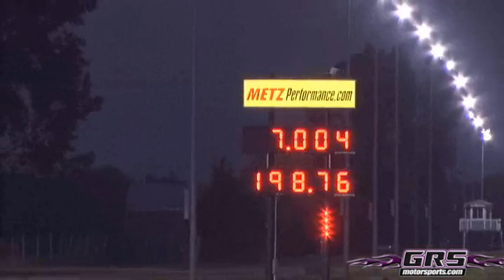El Freddy / Import DPS New Record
El Freddy 7.00 @ 198mph New Record 9 / 10 / 11 Imports Wars @ Great Lakes Dragaway Thanks